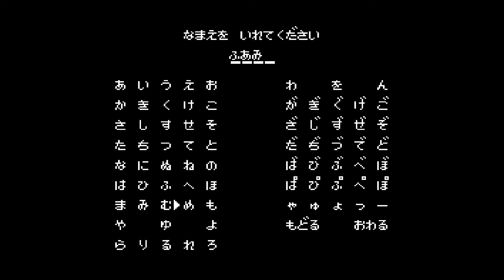北海道連鎖殺人 オホーツクに消ゆ【ファミコン 3分プレイング #0218】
1987年06月27日にファミリーコンピュータのソフトとしてアスキーから発売された「北海道連鎖殺人 オホーツクに消ゆ」の3分プレイング動画です。